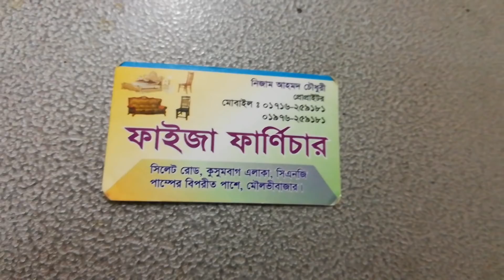Segun Bedroom Furniture Wood Bed Design double bed design 2019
জানুন সেগুন কাঠের খাটের দাম।Segon Wooden bed price Faiza Furniture Best Review Master
bed
খাট
cot
khat
बिस्तर
Segun Bedroom Furniture Wood Bed Design
wooden box bed
100 Bed designs for modern Bedroom furniture 2019 Catalogue